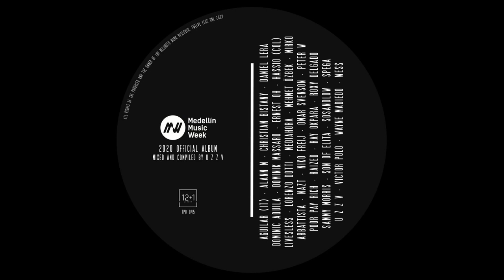Omar Svenson - L.O.V.E. (Original Mix)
A new edition of Medellin Music Week is coming and for 2020, 12+1 London is honoured to release the official album. This Various Artists compilation has more than 30 musicians who worked on it. Press play and the first song you will hear is produced by the label chief, u z z v, called -Jumble-. German star Ray Okpara signed the second one -Care Take-.  After these two Deep-Tech tracks comes a Melodic House track called -Arijua- from Spaniard Duo D-Low and Alex Sosa also known as, SOSANDLOW. After his hit -Burn- Dominik Massaro is back asking for some -Guestlist-. Are you -Feeling-, Spega? He is also back with his personal groove. We cross the lake for first time on this trip called MEDMW2020 Official Album, straight to New York for the next song -Naughty Talkin- by, Christian Bistany. You will also find Medellin local artists such as, Raized, with his 'Holloway' and, Hassio (COL), alongside, Sammy Morris, on a collaboration track called -Junin-. Then we head back to Italy to meet, Aguilar (Italy), and groovy -You Got It-. LivesLess, and -Time Less- are welcomed to the family, for this compilation and first time Silvestro (a.k.a. LivesLess) wants to introduce these tracks as first cut of his upcoming album. Still in Italy listening -Double Bike- by, Mirko Abbatista. Another two more stops in Italy with 3 different producers, Angelo and Christian, Duo better known as, Mediahora, did -Low Step- and -Sweat- by, Lorenzo Dotti, invites us to say bye this wonderful country until next time. Second time crossing the lake, off to Canada, we have, Wess, with his -Perception Of Talent- new 2020 updated version exclusive for this release. And also, Poor Pay Rich, is back down from the 'Clouds' with this -Digital Only-. From Canada to Mexico we meet Alan also known as, Wayne Madiedo, and as his second a.k.a. Alann M, he produced -Sensor- that 'I could not decided just one artist name, this track is too personal, it has 50% of Wayne and 50% of Alan' he said. Flying to Venezuela for a quick meet with two music lovers from there before heading back to Europe, Roxy Delgado. and her -Supernova- and, Elita's son, Son of Elita, and his -Nemola-. From Poland one of our favourite artists, Peter W, this time with -My Witch- . Back to Spain for a proper reunion with some friends such as, Victor Polo, from Valencia with -MultivitaminÃ©- and his partner, Omar Svenson, also with much -L.O.V.E.- Based in Balears Islands, Niko Freij, is back full of -Energy- and just close is, Nazt, Canarian DJ and producer based in Ibiza, he made -Al'umu-. Still in Spain listening -One Else- from Daniel Lera, Jackin' House hit. Always ready to -Open Dors- and warm up, Ernest Oh, on his new face, new era, making Afro House beats. This trip we started in London and before we head back to finish it, we have one more stop in Istanbul. We were talking about new faces and this guy knows all about it, Mehmet Ãzbek, bring us -Amnesia-, the darkest track we have ever released, rock! And finally, U.K. Dominic Aquila says that it's the same, -This And That-. Medellin Music Week Official Album 2020. Mixed and Compiled by u z z v.